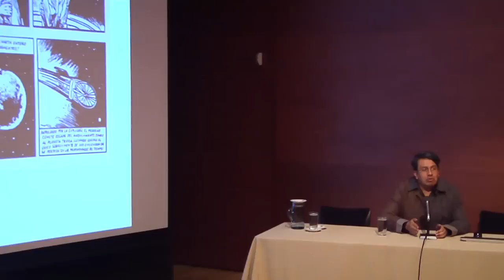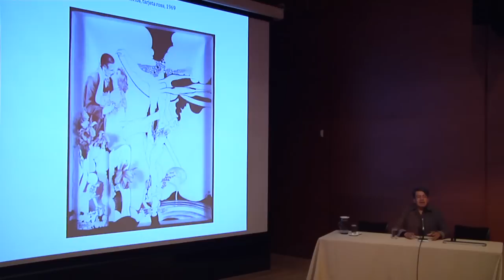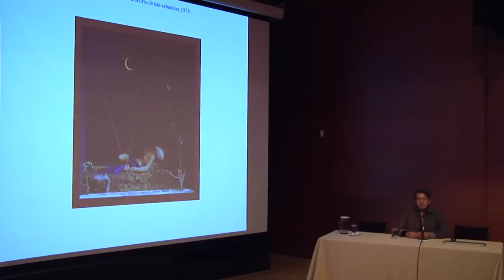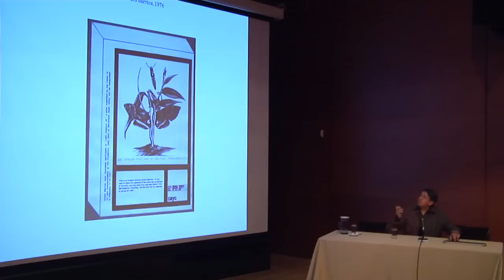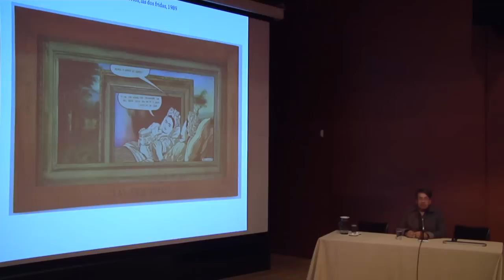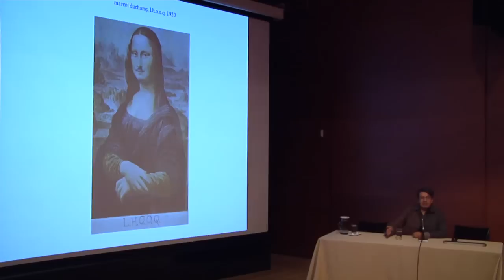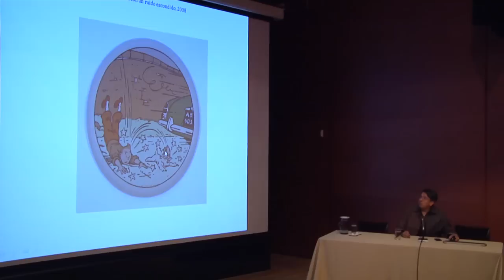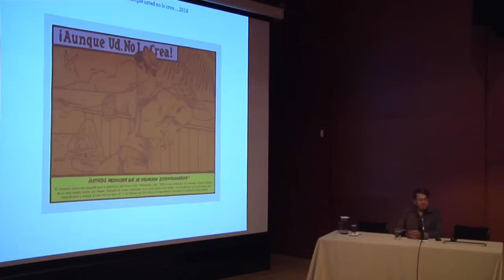Apropiaciones Apropiadas. La Imagen Según Álvaro Barrios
La charla revisa las distintas maneras en que el trabajo de Álvaro Barrios ha movilizado las prácticas de apropiación como proceso creativo. Se abordarán las distintas facetas que han sido desarrolladas en su obra y se analizarán obras a lo largo de sus diferentes etapas de trabajo. Por Jaime Cerón.